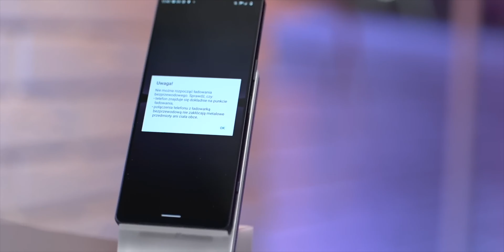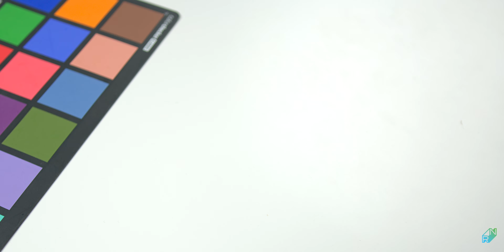Hama MagLine czyli tańsze MagSafe | Czy tylko do iPhone?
Hama MagLine to taki tańszy MagSafe, w pełni kompatybilny z oryginalnym MagSafe. Do testów dostałem między innymi świetną ładowarkę 3w1 do jednoczesnego ładowania iPhone'a, AirPodsów i Apple Watcha.

Partnerem odcinka jest Hama. Partner nie miał wpływu na treść merytoryczną wideo. Wszystkie opinie i nagrania są moje.

0:00 Wstęp
0:15 Jak działa MagSafe
1:33 Podstawowa ładowarka MagLine
3:15 Ładowarka 3w1
6:36 Czy MagSafe działa z Androidem?
7:30 Podsumowanie